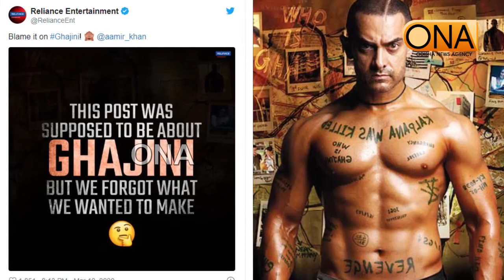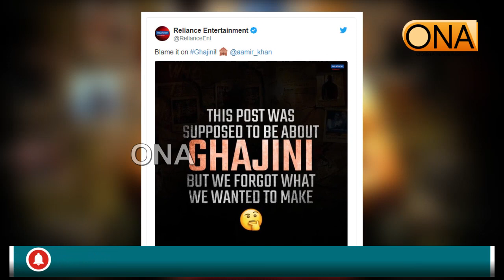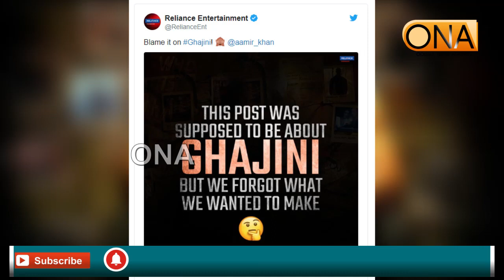GHAJINI 2 Movie Aamir Khan - Big Announcement II ଆସିପାରେ ଗଜନି ର ସିକୱେଲ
Some images and videos used in this video is for reference purpose only .Note: All the Photos are taken from Google Image search by using advanced image search option. Usage rights: "free to use, share And modify . Grateful to Google for the information. Information And media courtesy